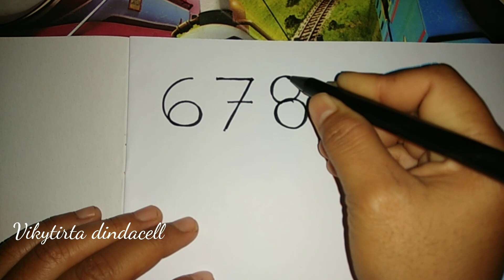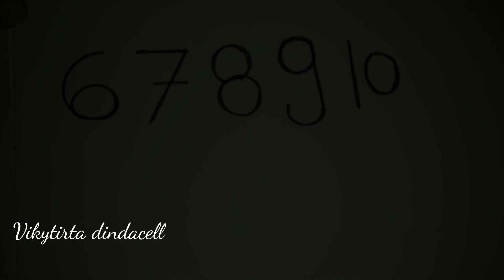Cara Mengajari Anak Menulis Angka Bag 2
Terimakasih sampai jumpa di video selanjutnya ya.